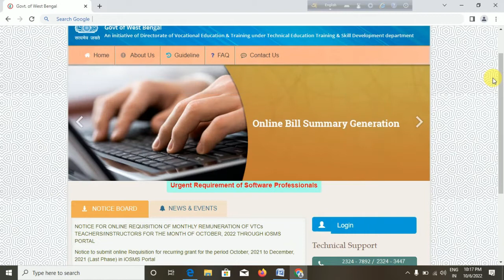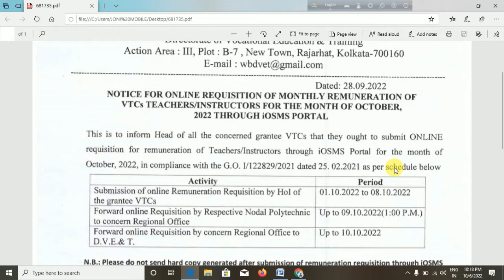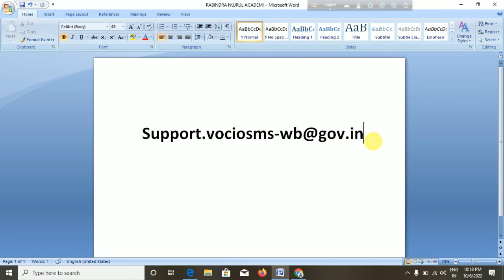Remuneration month of October vocational teacher //অক্টোবর মাসের রিকুজেশন 2022 update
Remuneration update